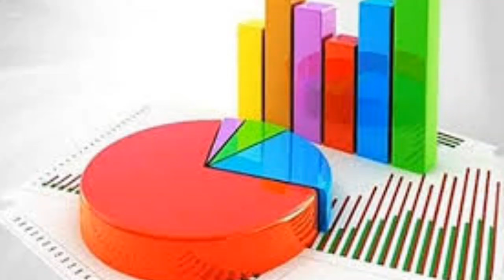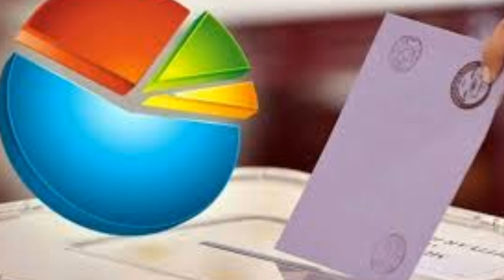ÜNLÜ ŞİRKET YEREL SEÇİM ANKETİNİ AÇIKLADI İSTANBUL ANKARA İZMİR AKP MHP İYİ CHP